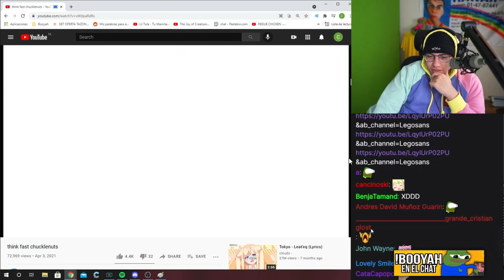Nia ichi ni san Nia Arigato 🥺🥺🥺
cristianghost clips
cristianghost cynthia
cristianghost llora
cristianghost bob esponja
cristianghost reacciona
cristianghost screamer
cristianghost abecedario
cristianghost apuesta
cristianghost apostando
cristianghost aliexpress
cristianghost amouranth
cristianghost anime
cristianghost altura
cristianghost muestra a la cynthia
cristianghost booyah
cristianghost baneado
cristianghost bailando
cristianghost busca google maps en google maps
cristianghost bts
cristianghost bob
cristianghost coca cola
cristianghost circulation
cristianghost cabeza
cristianghost cancion
cristianghost cierra stream
cristianghost chad
cristianghost desbaneando
cristianghost dice la n word
cristianghost directo
cristianghost dallas
cristianghost dylantero
cristianghost desbaneando a los baneados
cristianghost discord
cristianghost esquizofrenia
cristianghost espias del amor
cristianghost edad
cristianghost enojado
cristianghost edit
cristianghost y ilonka
cristianghost fantasma
cristianghost funado
cristianghost fuera de contexto
fiji christian ghost
cristianghost fnf
cristianghost fortnite
cristianghost flowers
cristianghost fnaf
cristianghost gta
cristianghost gta san andreas
cristianghost gallito
cristianghost girando
cristianghost gartic phone
cristianghost gameplay
cristianghost hostea a moai
cristianghost hackeado
me hosteo cristianghost
cristianghost hace llorar a panchaalel
cristianghost happy wheels
cristianghost hoyo en la cabeza
cristianghost homofobico
cristianghost hijo
cristianghost intro
cristianghost ilonka
cristianghost instagram
cristianghost iceberg
cristianghost ignacio
cristianghost ironmouse
cristianghost icata
cristianghost imita a karol dance
cristianghost juega
cristianghost jujutsu kaisen
cristianghost jugando
cristianghost jugando bob esponja
cristianghost juega 60 segundos
cristianghost karol dance
cristianghost kirby
cristianghost kissxsis,
cristianghost kpop
cristianghost karol mc
cristianghost kwai
cristianghost kiyomi
cristianghost lo pierde todo
cristianghost lil tula
cristianghost tier list
cristianghost live
cristianghost life hacks
cristianghost linear
cristianghost luisardo
cristianghost minions
cristianghost majotori
cristianghost mama a los 15
cristianghost minecraft
cristianghost monopoly
cristianghost mejores momentos
cristianghost mata a patricio
cristianghost mordo
cristianghost dice la m word
cristianghost nunca existio
cristianghost niños reggaetoneros
cristianghost nimu
cristianghost no merece su exito
cristianghost nuevo spiderman
cristianghost nicky jam
cristianghost out of context
cristianghost onii chan
cristianghost ocarina of time
cristianghost orslok
outro de cristianghost
cristianghost outlast
cristianghost osu
cristianghost omegle
cristianghost pecky
cristianghost patricio
cristianghost podcast
cristianghost power
cristianghost plantas vs zombies
cristianghost potasio
cristianghost palindromo
cristianghost que pasa gente
cristianghost quien quiere ser millonario
cristianghost que le paso
cristianghost queso
cristianghost que es esa wea
criticas qls cristianghost
quien es cristianghost
cristianghost en que me converti
cristianghost rubius
cristianghost reacciona a su abecedario
cristianghost rick rolled
cristianghost rap
cristianghost risa de ardilla
cristianghost remix
cristianghost reacciona a cordura artificial
cristianghost se cae
cristianghost stream
cristianghost se asusta
cristianghost se cae dela silla
cristianghost stream completo
cristianghost se va de twitch
cristianghost susto
cristianghost terror
cristianghost troyano
cristianghost twitch
cristianghost twitter
cristianghost tengo dinero
lil tula cristianghost
cristianghost tiktok
cristianghost unboxing
cristianghost unravel
cristianghost utau
cristianghost unboxing aliexpress
cristianghost undertale
cristianghost uriel
cristianghost among us
cristianghost juega un juego de terror
cristianghost vtuber
cristianghost videos antiguos
cristianghost vs montaro
cristianghost vende humo
cristianghost viernes de terror
cristianghost vrchat
cristianghost vocaloid
cristianghost vlog
cristianghost gta v
cristianghost gta v carreras
cristianghost waton
cristianghost whatsapp
cristianghost weon
cristianghost windygirk
cristianghost xam
cristianghost xqc
moai gr x cristianghost minecraft
cristianghost xoda
cristianghost xbox
cristianghost x moai
cristianghost x suwie
cristianghost x orslok
dylantero x cristianghost
cristianghost booyah clips
booyah clips